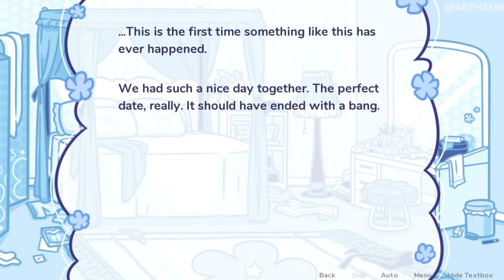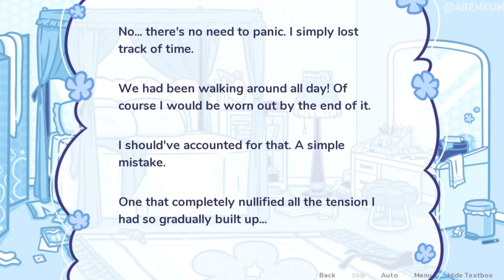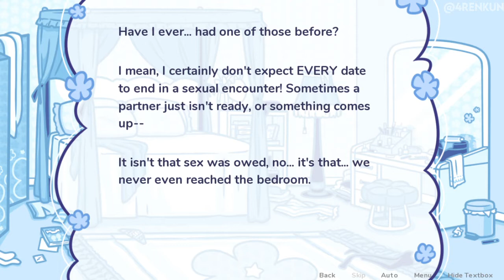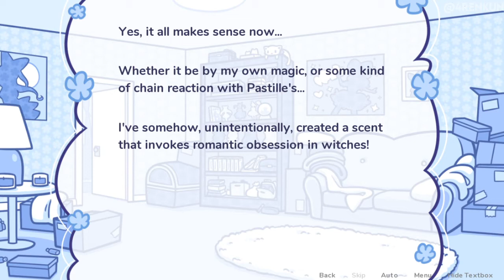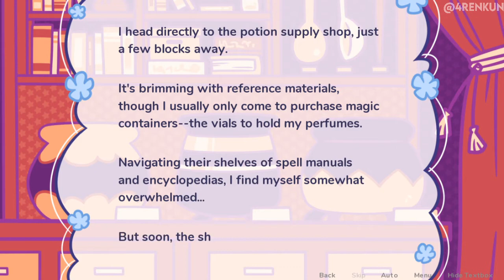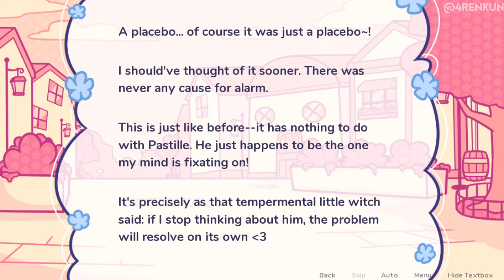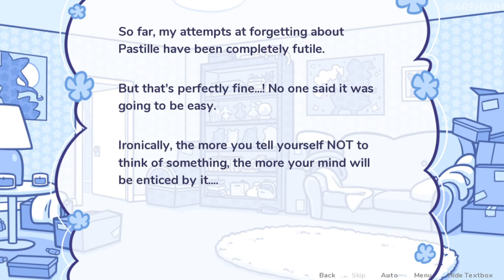Operation Forgetting Pastille! - STARRY FLOWERS LET'S PLAY PART #5 (Chapter 5: Stifled Emotions)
STARRY FLOWERS is a visual novel about two witch boys falling in love.

now listen... i know what you're thinking. "nomnomnami only makes games about girls who like girls! what is this?!" it's witch boys. i love them enough to break my own formula... so please accept them into your hearts.

If you're kinda interested then check this freaking links as well thanks!